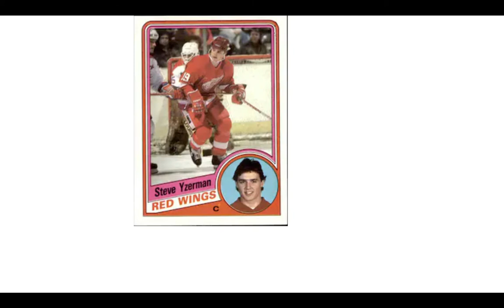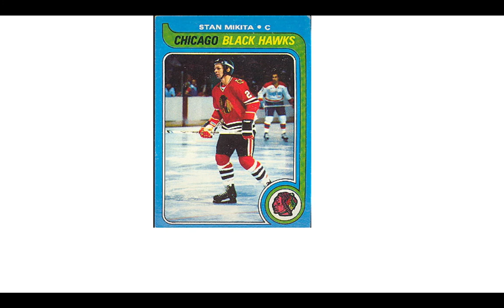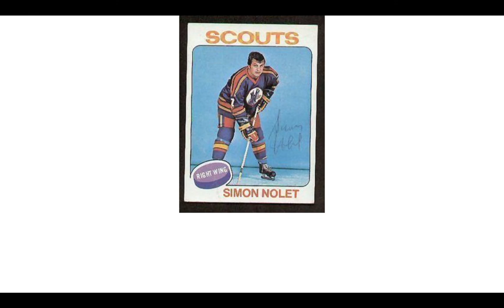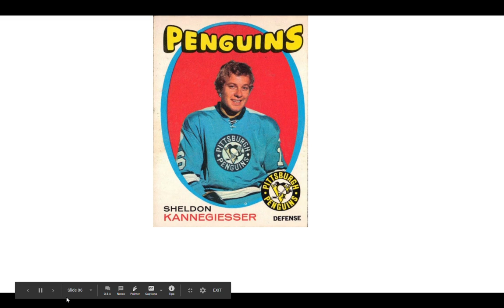OLD NHL HOCKEY TRADING CARDS PART 1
NO CARDS FROM 2000s OR 2010S WILL BE ON THIS LIST